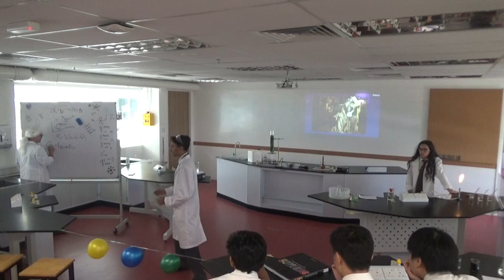The Surprise Science Mystery Play by Toby Dunkin | 22 June 2018 | BSKL